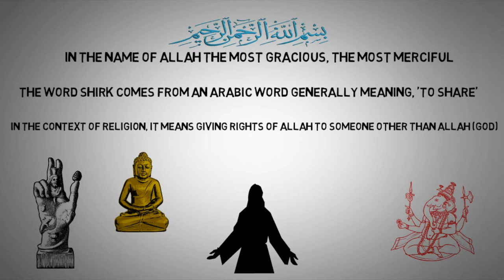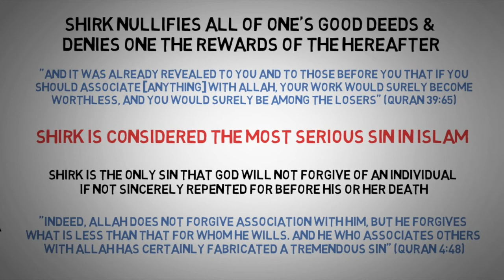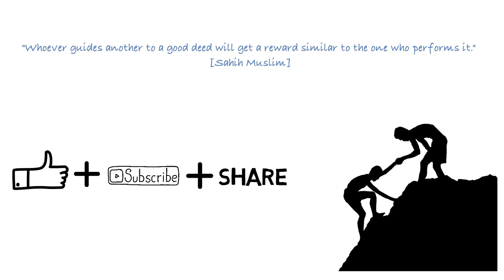Shirk in Islam┇Polytheism is the Cardinal Sin in Islam 🔥